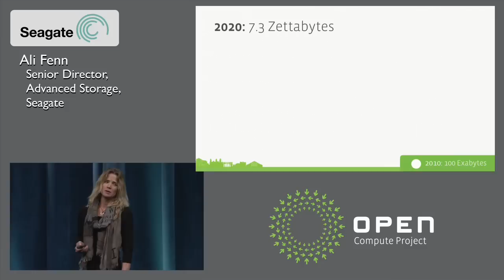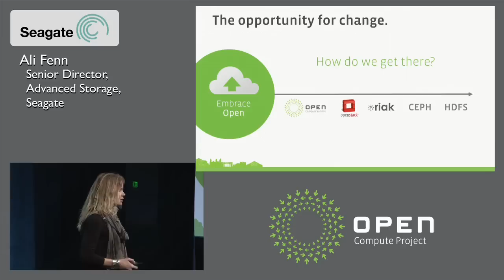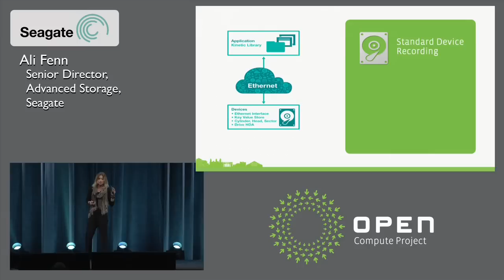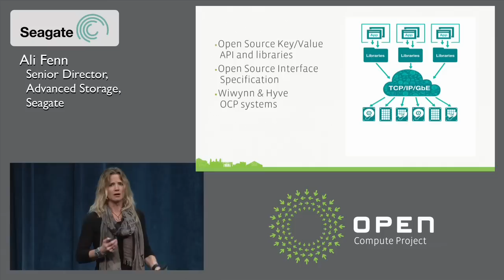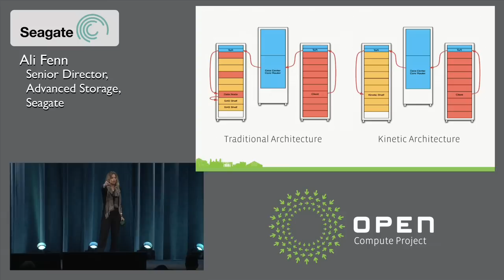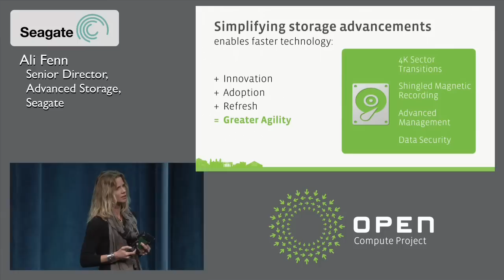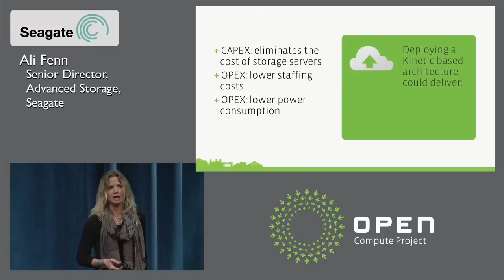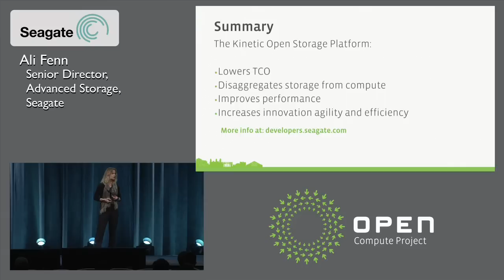Kinetic Open Storage - Ali Fenn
OCP Summit V - January 28, 2014 - San Jose Convention Center, San Jose, California

Presentation: "Kinetic Open Storage: Enabling Break-through Economics in Scale-out Object Storage" - Ali Fenn (Senior Director, Advanced Storage, Seagate)